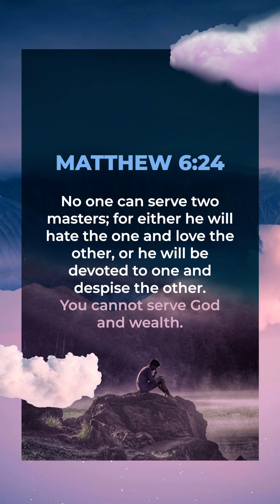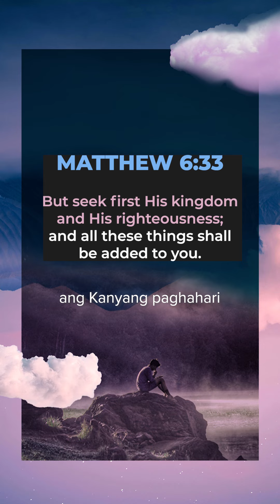Lagi Ka Bang Nangangamba sa Pera?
Hindi natin kailangan mag-alala kapag kinakapos tayo sa pera, dahil kapag nasa Diyos ka, secured ka. Magtiwala tayo sa Kanyang kakayahan!